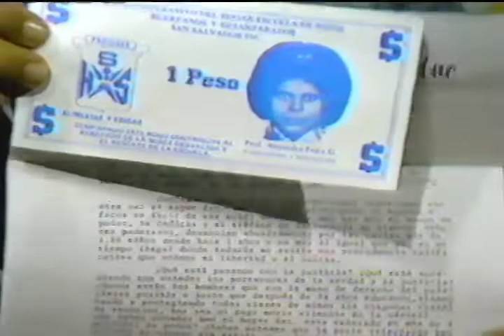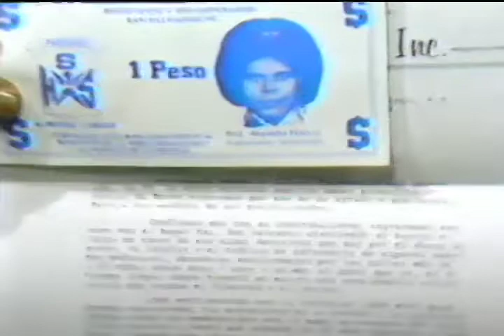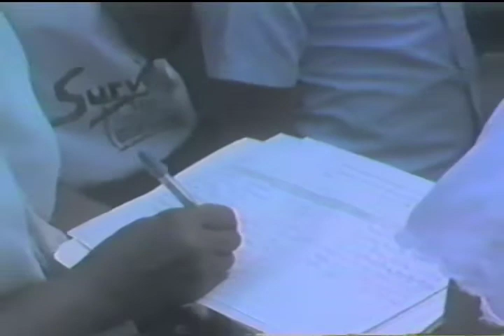Dr. Rafael Alburquerque | Presidente del partido del Pueblo 1993